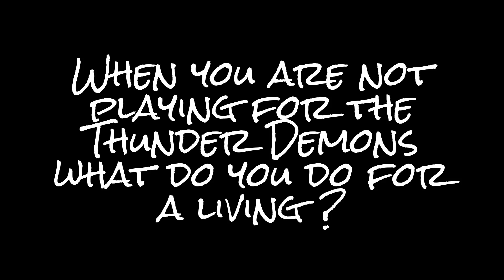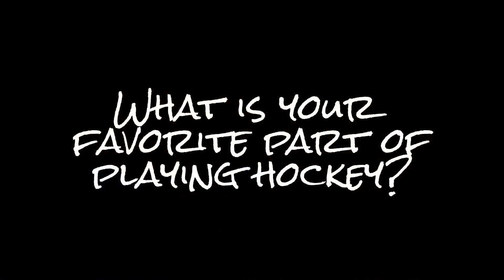5 Questions w/ a Thunder Demon - Snowflake